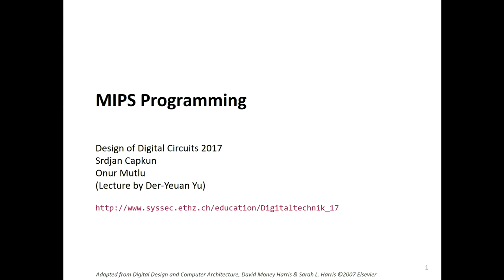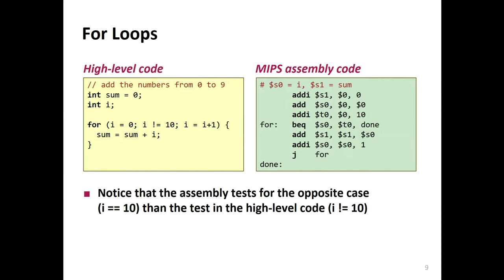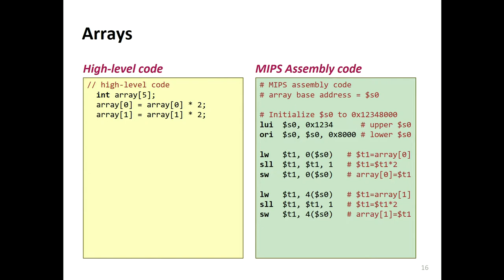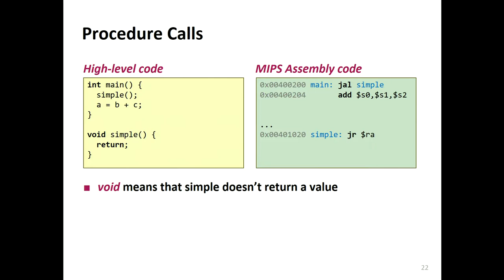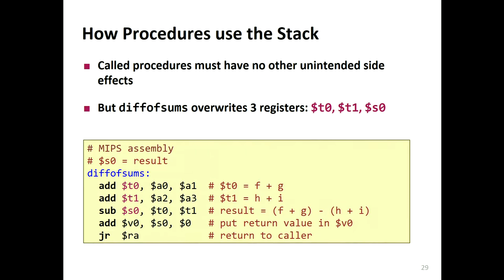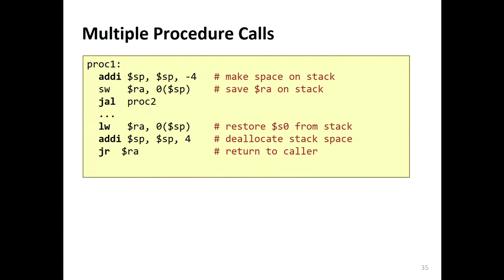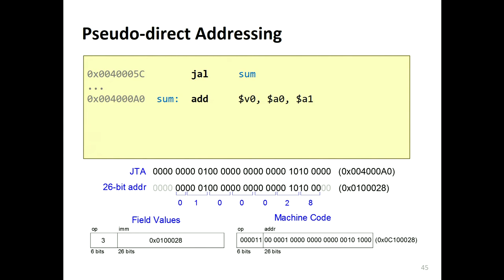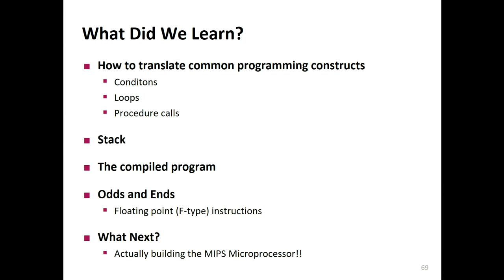ETH Lecture 07. MIPS Programming (24/03/2017)